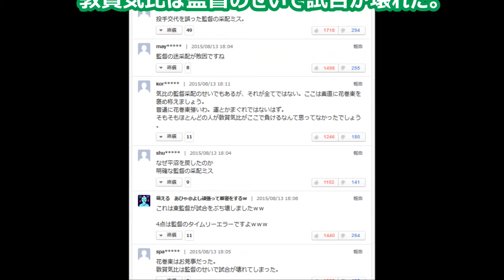【2015夏甲子園】花巻東8-3敦賀気比｜今春の選抜優勝右腕・平沼から１８安打８点を奪い快勝！平沼「自分を磨いて、いい投手になります」甲子園の土を持って帰らなかった。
花巻東　選抜Ｖ腕攻略！18安打猛攻で16強　敦賀気比は春夏連覇ならず

第９７回全国高校野球選手権大会２回戦
花巻東８―３敦賀気比（２０１５年８月１３日　甲子園）

第９７回全国高校野球選手権大会の第８日は１３日、甲子園球場で２回戦４試合が行われ、第４試合は投打のかみ合った花巻東（岩手）が、今春の選抜優勝右腕・平沼から１８安打８点を奪うなど攻略して８－３で快勝。

４強入りした２０１３年以来となる２年ぶりの３回戦進出を決めた。

・投手交代を誤った監督の采配ミス。
・監督の迷采配が敗因ですね。